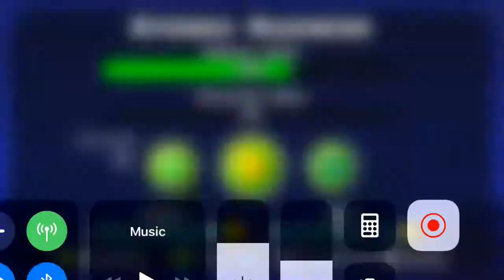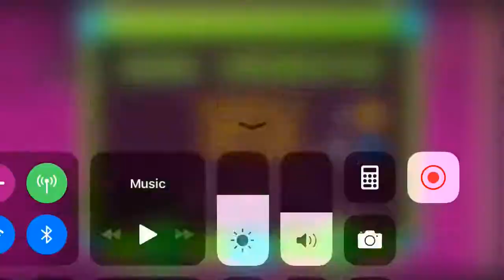Just me completing the first level of Geometry Dash